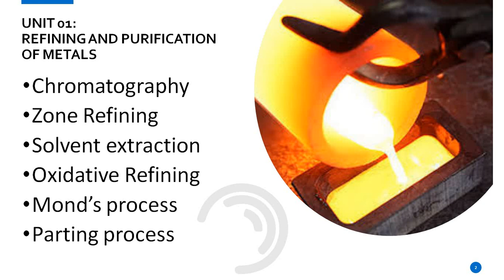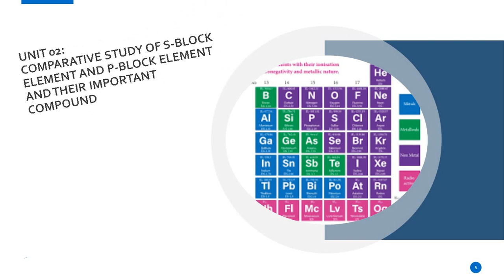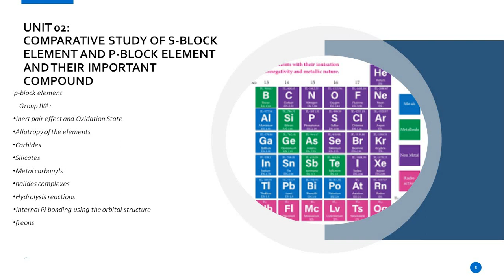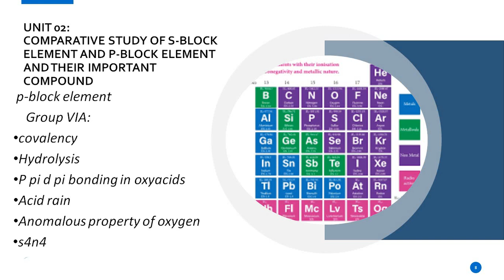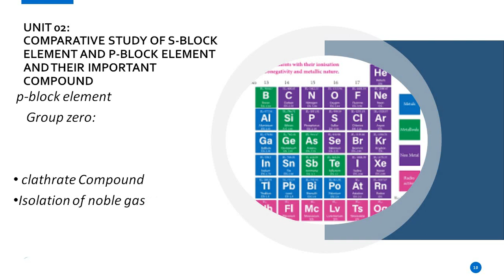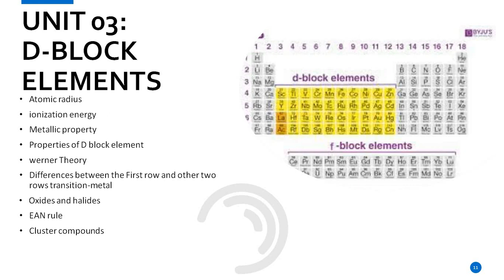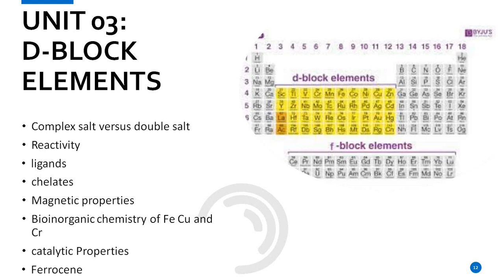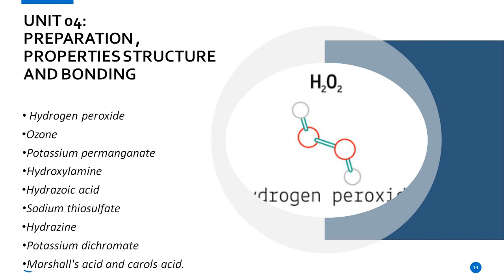Inorganic Chemistry || Contents & Important Questions || B.Sc. 2nd Year || 🔥Credit - Iva Lamichhane